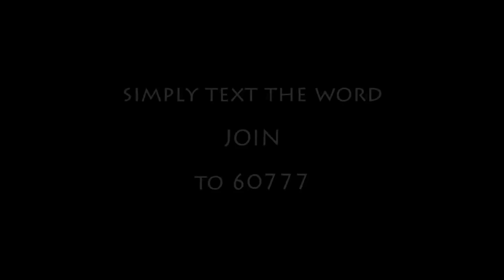Serco Investigated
Anne Marie talks to 'Nick' who has researched into Serco and the findings are shocking. He wishes to remain anonymous.
Learn how our money is being spent in a number of revelations.